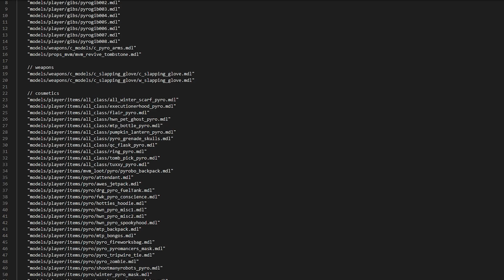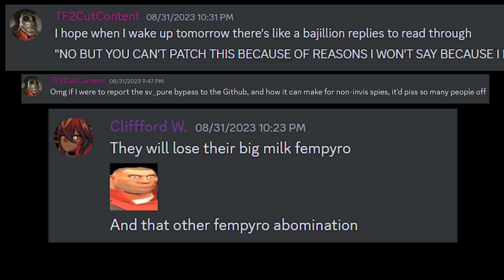TF2 Drama o Moda Exploit sv_pure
Taka to głupia sytuacja z jakimś gościem, któremu bardzo nie podobają się niektóre modyfikacji do gry. Steam Team Fortress 2 Workshop Fempyro